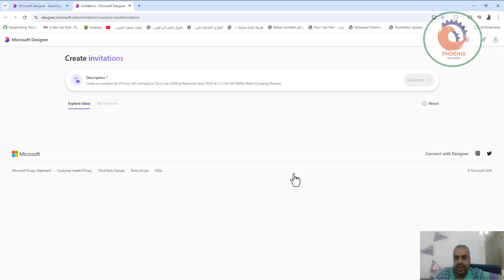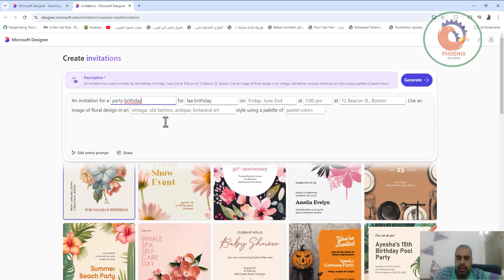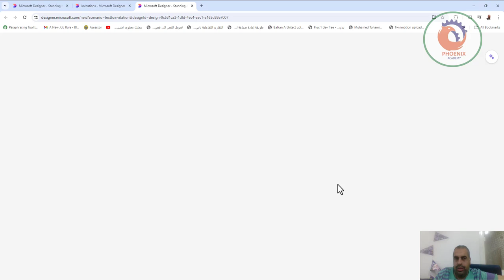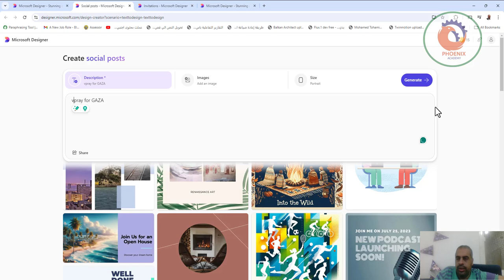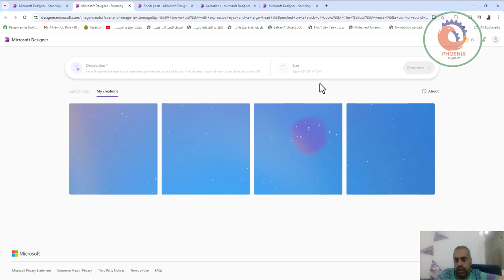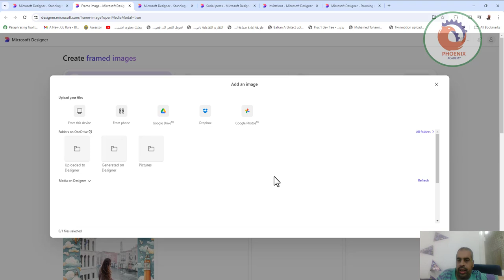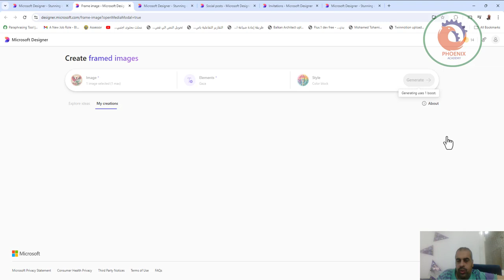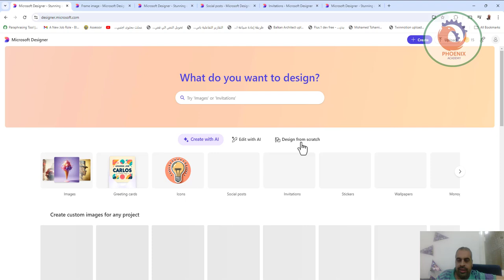تصميم صور رائعة و جميلة بالذكاء الاصطناعيdesigner microsoft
❤️ روابط التواصل
✅ انستجرام